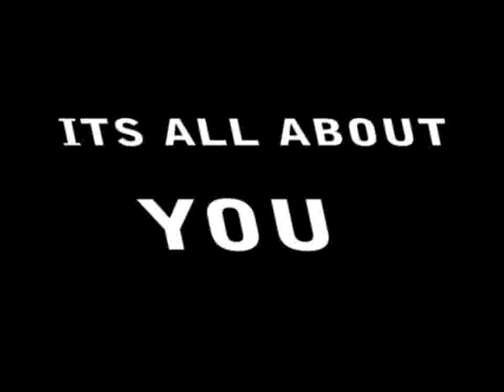trends vlog video response game show!!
It's all about People and Your Opinions.

People leave their video resopnses and comments to the worlds hottest trends, and we get to hear what the world has to say not just the corporate media.

VIDEO RESPOND

FRIEND REQUESTS WISHED

Speak and Free your MIND!